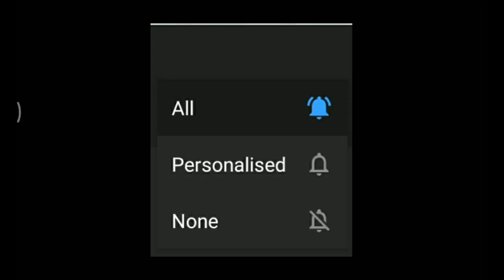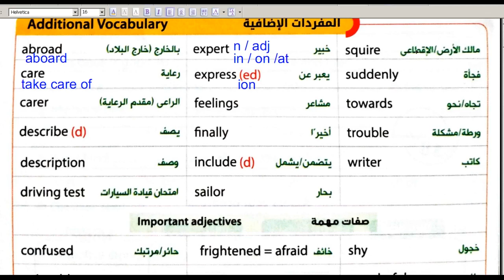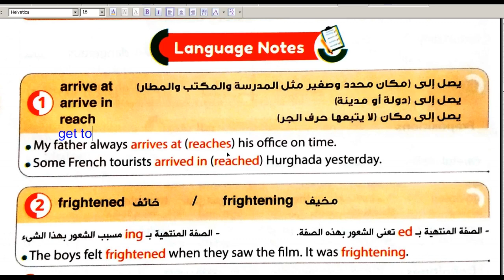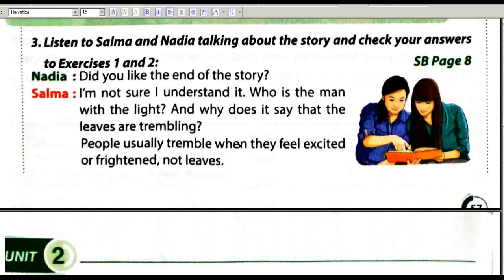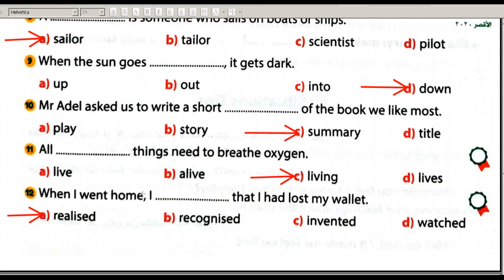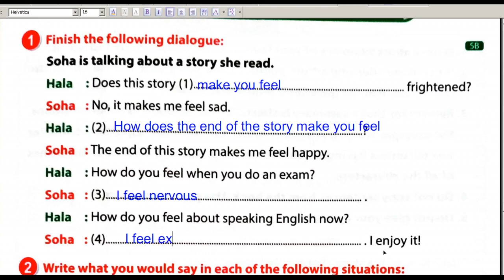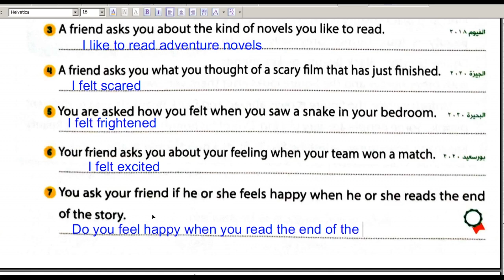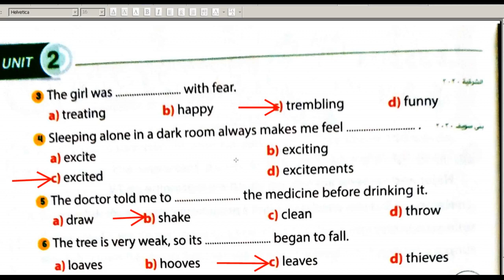شرح منهج تالتة إعدادى /الوحدة الثانية/الدرس 3&4 2021/2020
شرح مفصل الدرسين الثالث والرابع الوحدة الثانية
شرح كلمات
حروف الجر
التعبيرات
المترادفات
المواقف
حل تدريبات على الدرسين

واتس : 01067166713